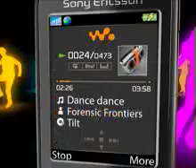Sony Ericsson W610i Demo Tour